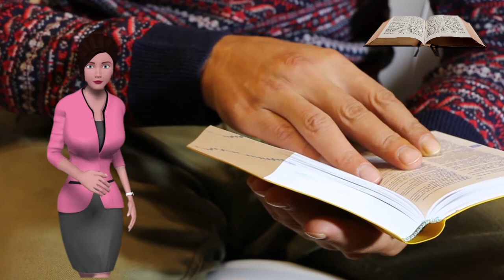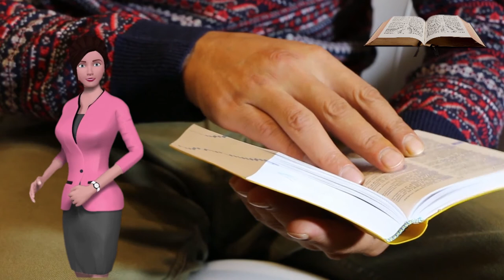PREFACIO EL CONFLICTO DE LOS SIGLOS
Toda la historia y su culminación Final Narrada hasta por las piedras
Información sobre este libro . . . . . . . . . . . . . . . . . . . . . . . . . . . . . . . I
Prefacio . . . . . . . . . . . . . . . . . . . . . . . . . . . . . . . . . . . . . . . . . . . . . . V I
Introducción . . . . . . . . . . . . . . . . . . . . . . . . . . . . . . . . . . . . . . . . . V I I I
Capítulo 1—El destino del mundo predicho . . . . . . . . . . . . . . . . . 16
Capítulo 2—La fe de los mártires . . . . . . . . . . . . . . . . . . . . . . . . . 36
Capítulo 3—Una era de tinieblas espirituales . . . . . . . . . . . . . . . 45
Capítulo 4—Fieles porta antorchas . . . . . . . . . . . . . . . . . . . . . . . . 56
Capítulo 5—El lucero de la reforma . . . . . . . . . . . . . . . . . . . . . . . 72
Capítulo 6—Dos héroes de la edad media . . . . . . . . . . . . . . . . . . 88
Capítulo 7—En la encrucijada de los caminos . . . . . . . . . . . . . . 109
Capítulo 8—Un campeón de la verdad . . . . . . . . . . . . . . . . . . . . 132
Capítulo 9—Se enciende una luz en Suiza . . . . . . . . . . . . . . . . . 155
Capítulo 10—Progresos de la reforma . . . . . . . . . . . . . . . . . . . . 167
Capítulo 11—La protesta de los príncipes . . . . . . . . . . . . . . . . . 178
Capítulo 12—La reforma en Francia . . . . . . . . . . . . . . . . . . . . . . 191
Capítulo 13—El despertar de España . . . . . . . . . . . . . . . . . . . . . 215
Capítulo 14—En los Países Bajos y Escandinavia . . . . . . . . . . . 237
Capítulo 15—La verdad progresa en Inglaterra . . . . . . . . . . . . . 245
Capítulo 16—La Biblia y la Revolución Francesa . . . . . . . . . . . 263
Capítulo 17—América, tierra de libertad . . . . . . . . . . . . . . . . . . 285
Capítulo 18—Heraldos de una nueva era . . . . . . . . . . . . . . . . . . 295
Capítulo 19—Una profecía significativa . . . . . . . . . . . . . . . . . . . 311
Capítulo 20—Luz a través de las tinieblas . . . . . . . . . . . . . . . . . 335
Capítulo 21—Un gran despertar religioso . . . . . . . . . . . . . . . . . 346
Capítulo 22—Una amonestación rechazada . . . . . . . . . . . . . . . . 364
Capítulo 23—Profecías cumplidas . . . . . . . . . . . . . . . . . . . . . . . 379
Capítulo 24—El templo de Dios . . . . . . . . . . . . . . . . . . . . . . . . . 395
Capítulo 25—Jesucristo nuestro abogado . . . . . . . . . . . . . . . . . . 408
Capítulo 26—Los Estados Unidos en la profecía . . . . . . . . . . . 417
Capítulo 27—Una obra de reforma . . . . . . . . . . . . . . . . . . . . . . . 433
Capítulo 28—La verdadera conversión es esencial . . . . . . . . . . 442
Capítulo 29—El juicio investigador . . . . . . . . . . . . . . . . . . . . . . 458
Capítulo 30—El origen del mal y del dolor . . . . . . . . . . . . . . . . 469
Capítulo 31—El peor enemigo del hombre . . . . . . . . . . . . . . . . 481
I V
Índice general V
Capítulo 32—¿Quiénes son los ángeles? . . . . . . . . . . . . . . . . . . 487
Capítulo 33—Las asechanzas del enemigo. . . . . . . . . . . . . . . . . 493
Capítulo 34—El misterio de la inmortalidad . . . . . . . . . . . . . . . 505
Capítulo 35—¿Pueden hablarnos nuestros muertos? . . . . . . . . . 523
Capítulo 36—La libertad de conciencia amenazada . . . . . . . . . 534
Capítulo 37—El conflicto inminente . . . . . . . . . . . . . . . . . . . . . . 551
Capítulo 38—Nuestra única salvaguardia . . . . . . . . . . . . . . . . . . 561
Capítulo 39—El mensaje final de Dios . . . . . . . . . . . . . . . . . . . . 570
Capítulo 40—El tiempo de angustia . . . . . . . . . . . . . . . . . . . . . . 579
Capítulo 41—La liberación del pueblo de Dios . . . . . . . . . . . . . 598
Capítulo 42—La desolación de la tierra . . . . . . . . . . . . . . . . . . . 614
Capítulo 43—El fin del conflicto . . . . . . . . . . . . . . . . . . . . . . . . . 622
Apéndice . . . . . . . . . . . . . . . . . . . . . . . . . . . . . . . . . . . . . . . . . . . . 63